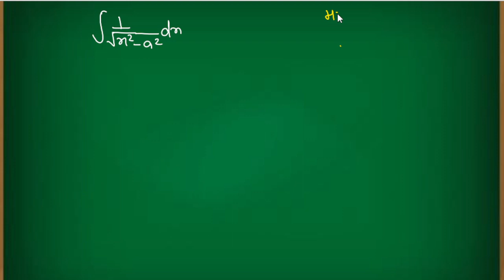Integration of 1/(sqrt(x^2 -a^2)) dx